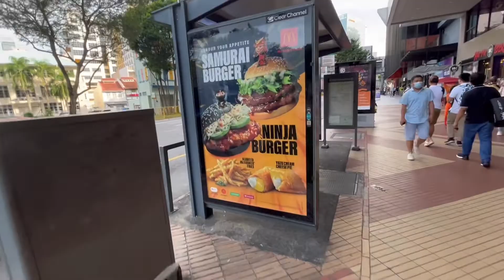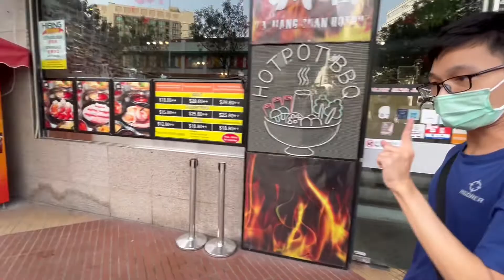Team best friends outing S2 episode 29 Dinner time (16 Oct 2022)